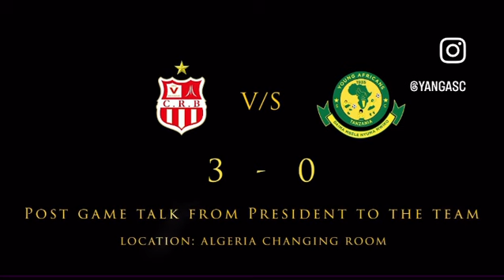SPEECH ZA RAIS HERSI KABLA NA BAADA YA KUFUZU ROBO FAINALI DHIDI YA BELOUZDAD/RAIS WA MPIRA 💪